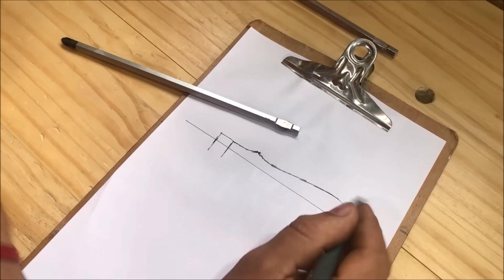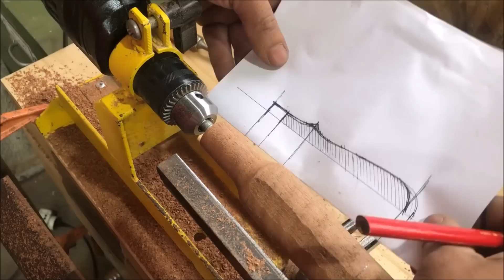HERRAMIENTAS PERZONALIZADAS: CABOS DE MADERA PARA DESTORNILLADORES